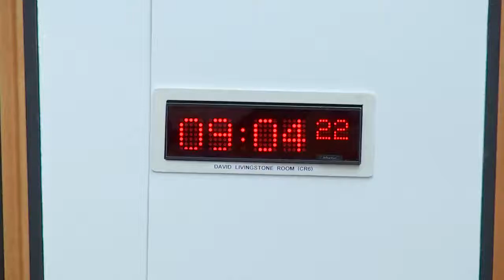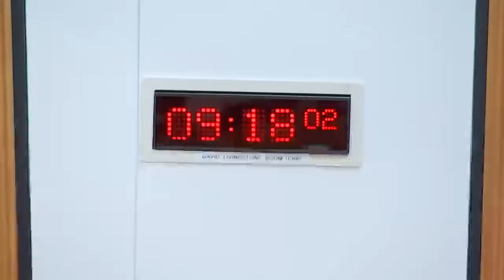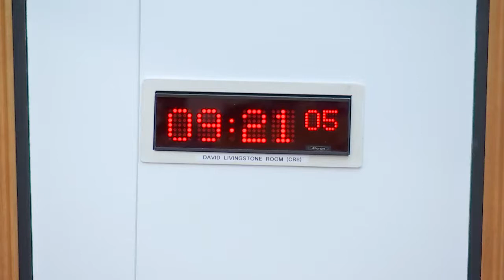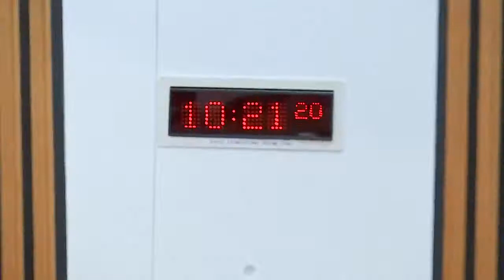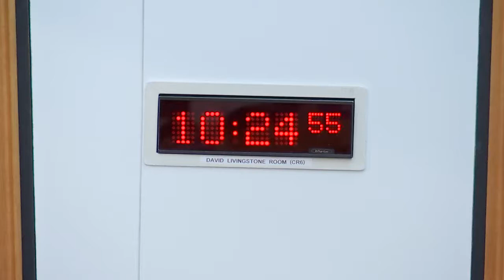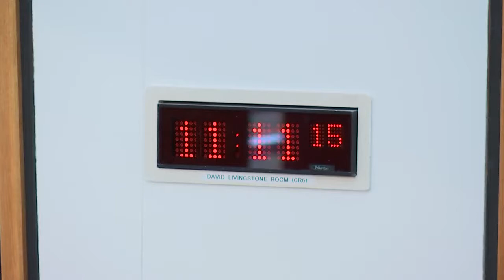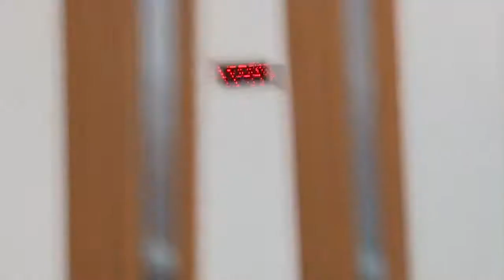Local Government, Housing and Planning Committee - 2 November 2021